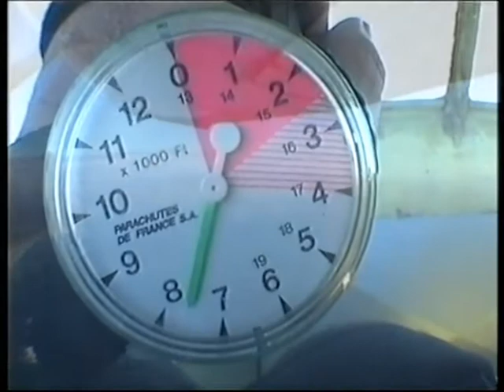Tandem Sky Dive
This is me doing a tandem sky dive in South Africa